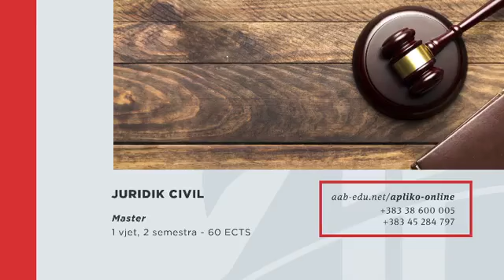Kolegji AAB| Studio Master - Juridik Civil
Është koha të merrni vendimin e duhur se ku do t’ i ndiqni studimet MASTER.
Studio në Kolegjin AAB!
✅deri 40% zbritje për studentët e diplomuar në AAB
✅ofertë e veçantë për regjistrime grupore